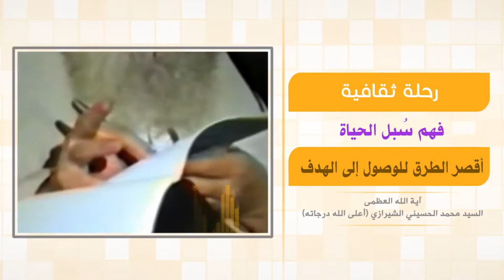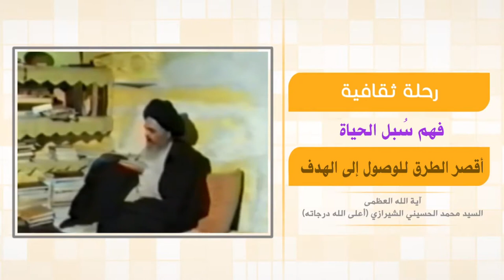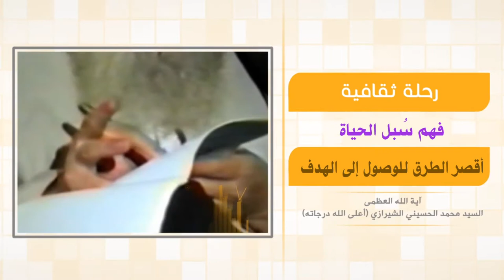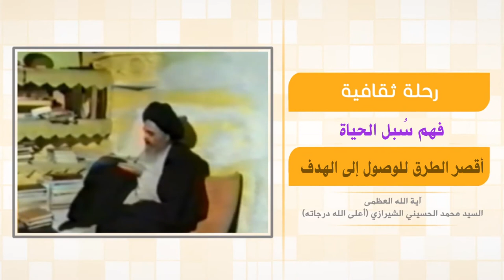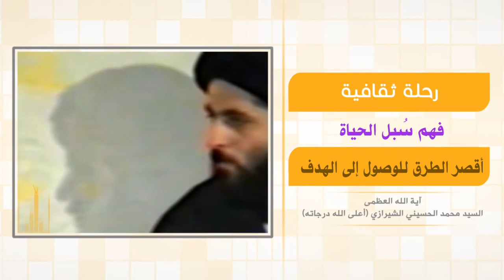رحلة في آفاق الحياة - فهم سُبل الحياة - آية الله العظمى السيد محمد الشيرازي رحمه الله